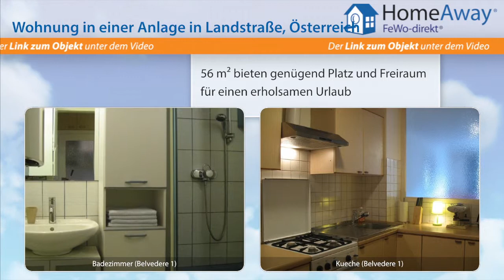Wien: Neu möblierte, ruhige und zentral gelegene Ferienwohnung für bis zu - FeWo-direkt.de Video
Wohnung in einer Anlage in Wien Österreich für 7 Personen :
Die sonnige Wohnung liegt im 5. Liftstock, wurde 2009 neu möbliert und eignet sich für bis zu 7 Personen. Im Schlafzimmer gibt es neben einem Doppelbett auch ein Stockbett und ausreichend Stauraum für alle Gäste. Im Wohnzimmer finden Sie eine gemütliche Sitzecke mit runder Eckbank, ein ausziehbares Ledersofa und ein Tagesbett, welches am Tag als weiteres Sofa nutzbar ist. In der Küche finden...